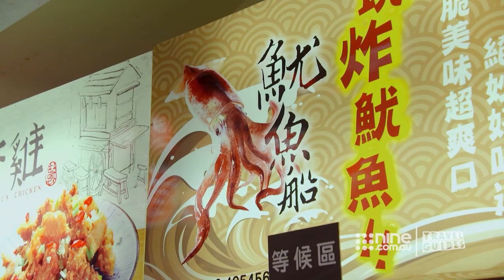Toilet themed restaurant leaves Guides baffled | Travel Guides 2019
'Can you pass some toilet paper.'